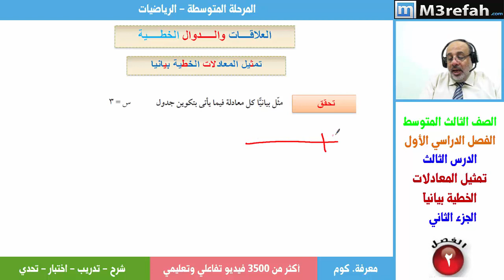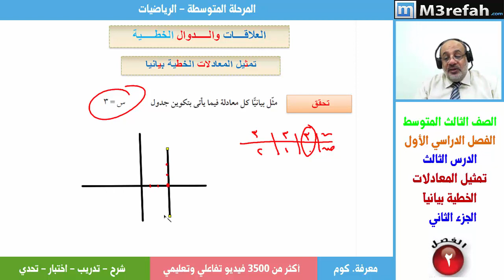رياضيات: حل المعادلات الخطية بيانيا ج2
حل المعادلات الخطية بيانيا ج2